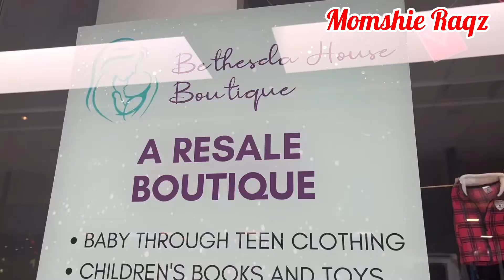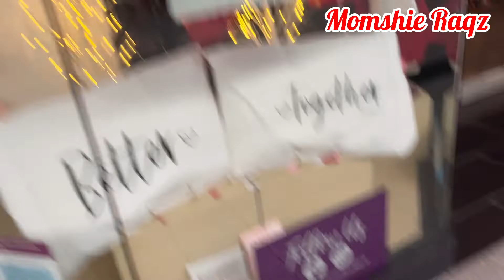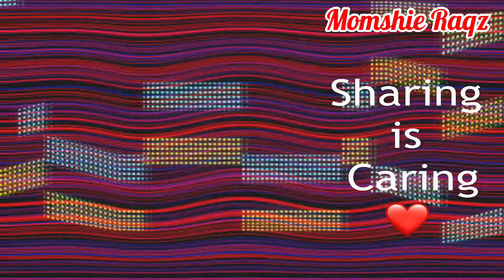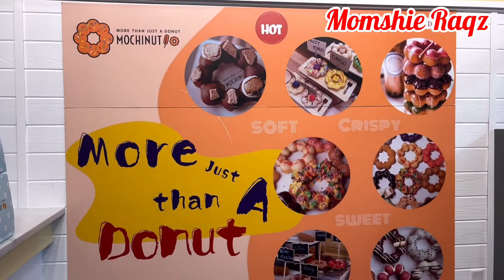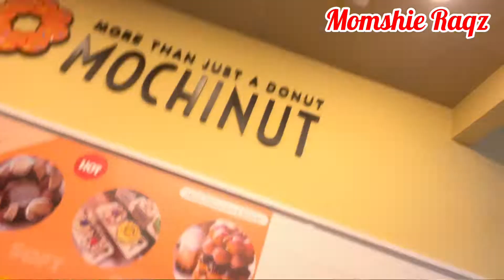First time eating Japanese Corn Dog @ Mochinut, Massachusetts USA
Mommy Vlogs
Filipino - Ukrainian Family in USA